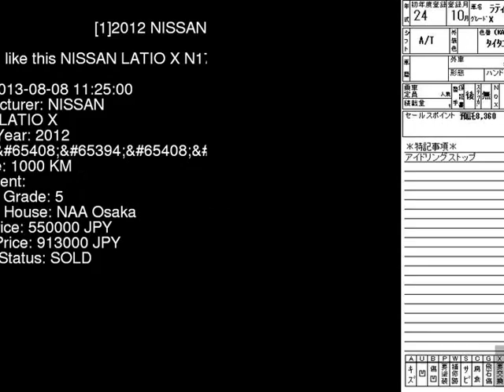2012 NISSAN LATIO X N17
the Authority on JDMs since 2007!  . Details on this car from auction in Japan